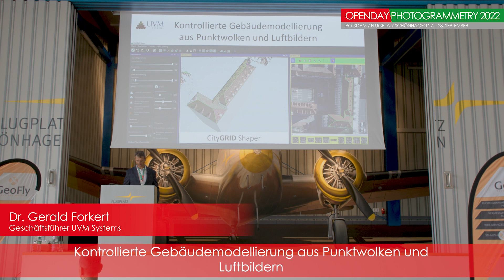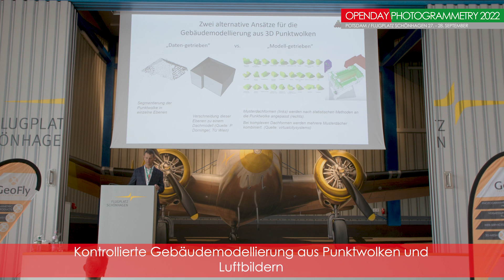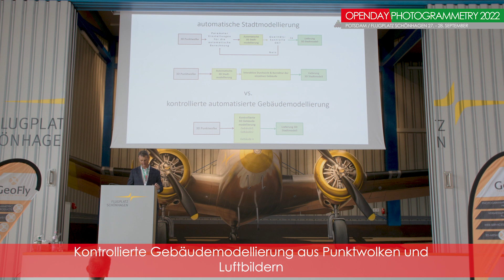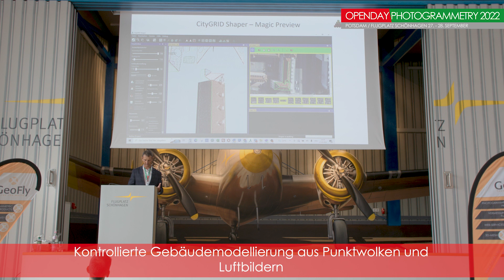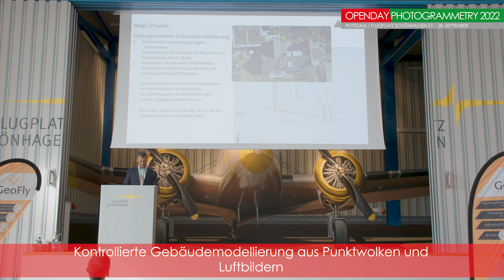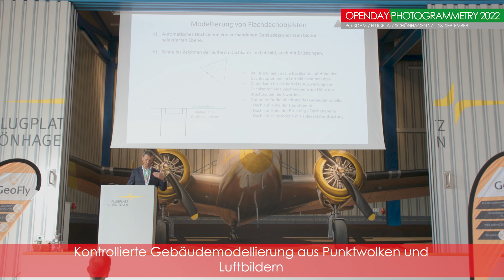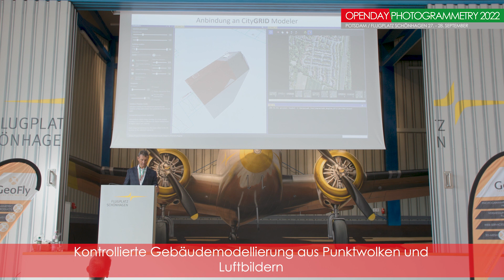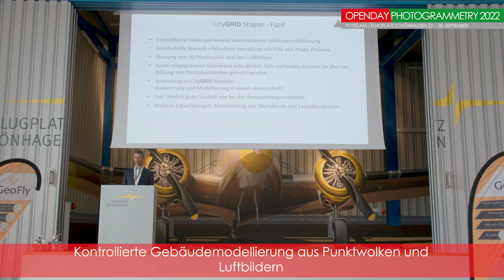ODP 22 Vortrag Forkert